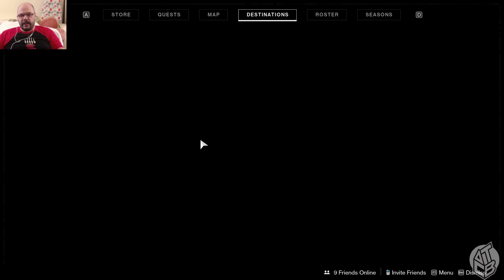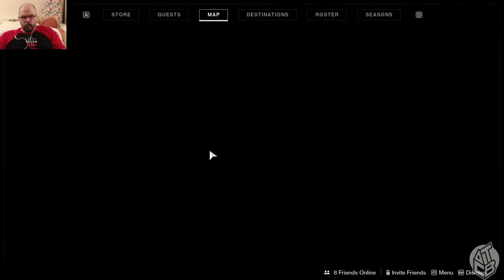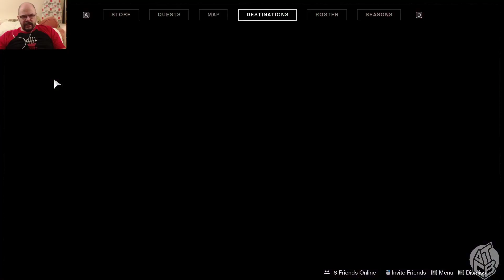ATCB Plays Destiny 2 - Season Of Arrivals #1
Just some messing around on Destiny 2 with seasonal nonsense.